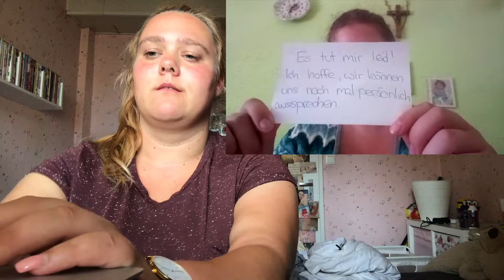😔 Ich reagiere auf ein ENTSCHULDIGUNGSVIDEO 😔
seit ein paar Tagen habe ich mit meiner besten Freundin streit.
Ich habe das Video vor der Kamera angeschaut, also ich gemerkt habe, dass es auch als YouTubevideo gedacht ist.

Equipment:

Mit was filmt ihr? HANDY
Mit was bearbeitet ihr eure Videos? iMOVIE

❤️❤️ xoxo FräuleinWunder ❤️❤️